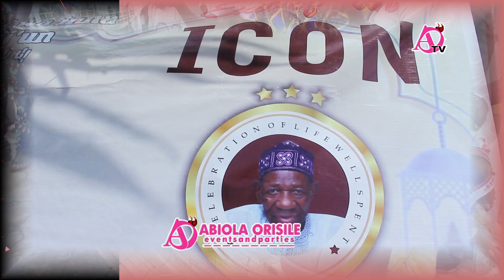HIGHLIGHTS FROM BABA AIYEPE BURIAL.